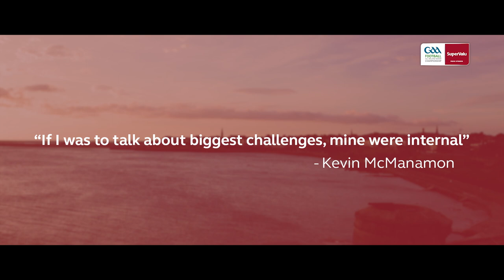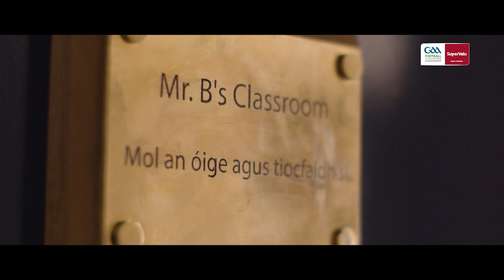Kevin McManamon talks about the pressures of Inter-county football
6 time All-Ireland champion Kevin McManamon spoke to SuperValu Ireland about the ups and downs of inter-county football.